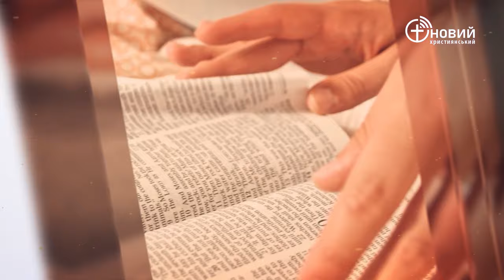«Щоденний хліб» / 29 серпня / Ігор Корнієнко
«А Ісус сказав: Облиште її. Навіщо завдаєте їй болю? Вона добре діло зробила Мені! Ви завжди маєте бідних біля себе і будь-коли можете робити їм добро; Мене ж не завжди ви маєте» Марка 14:6-7 (UTT)